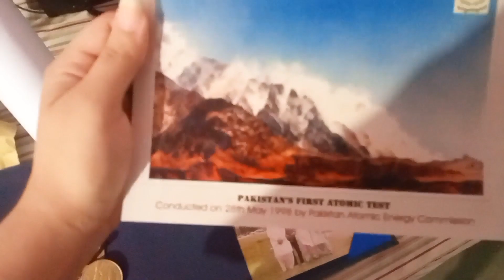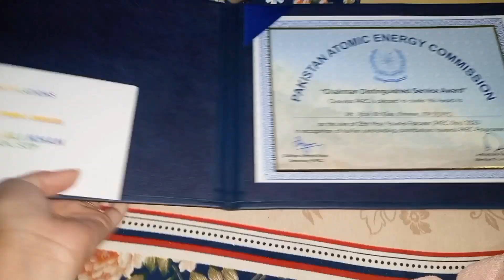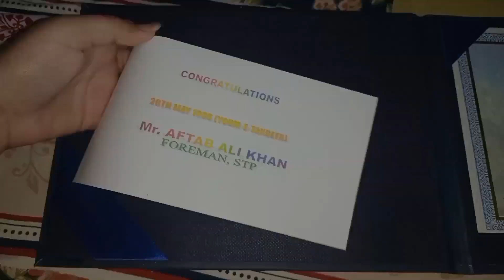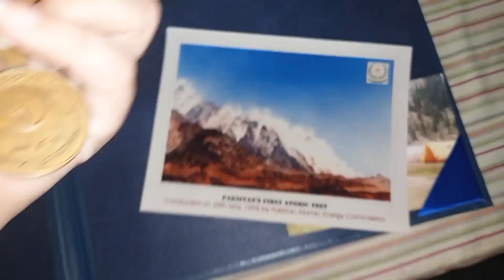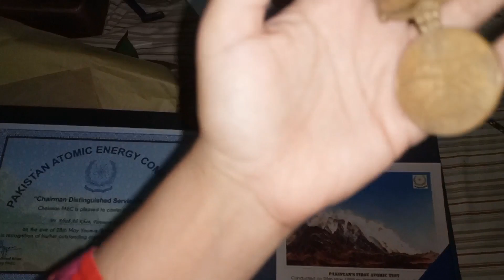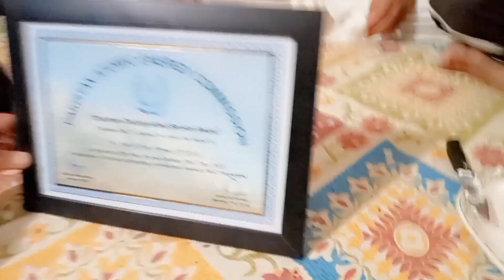Award Celebration 🎉 | Baba Jani Got Award | 28 May Youm-e-Takbeer | Allhamdullilah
Award Celebration 🎉 | Bana Jami Got Awardd | 28 May Youm-e-Takbeer Allhamdullilah

💫 Your Subscription help us Alot. so do it write Now 😘